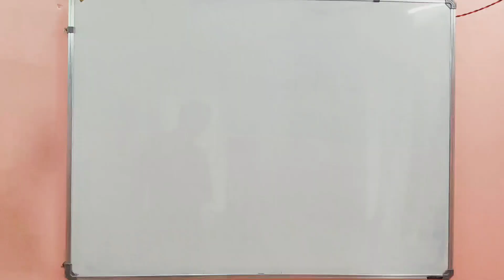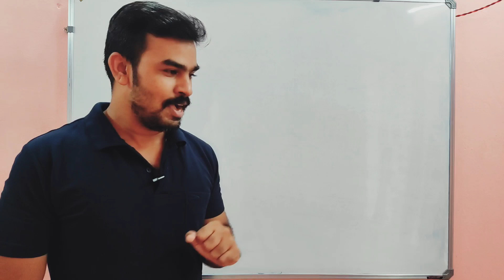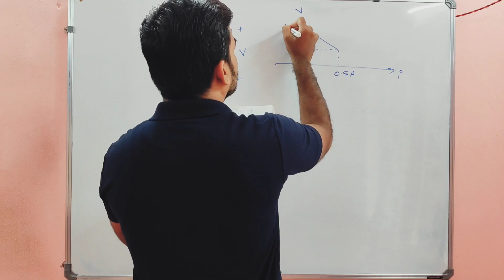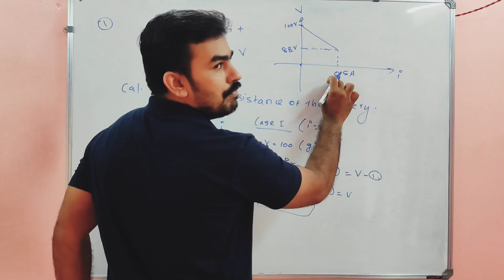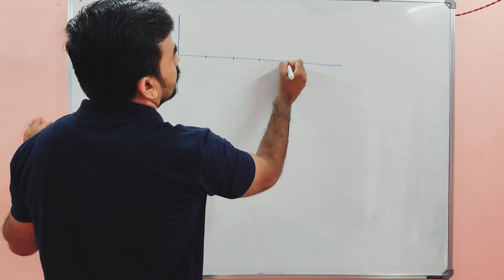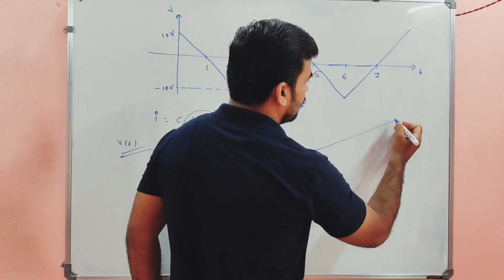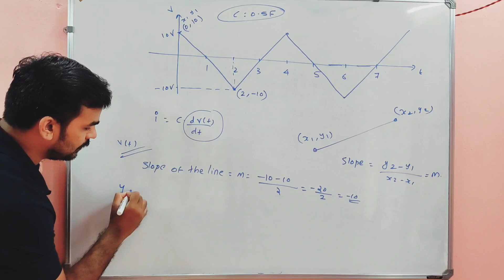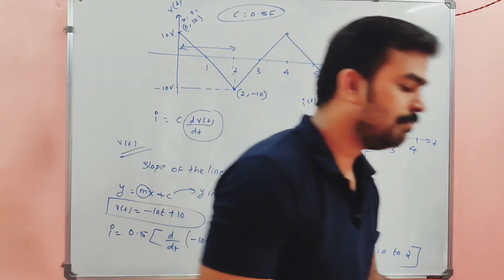ഈ ചോദ്യങ്ങൾ ഇനി തെറ്റിക്കല്ലേ😊| pyq | circuits | kseb sub engineer | poly lecturer